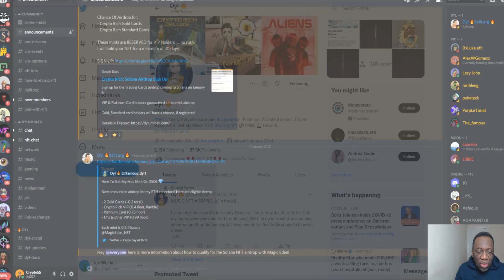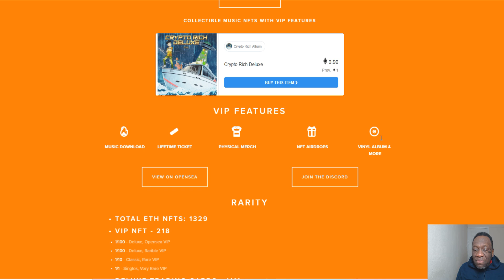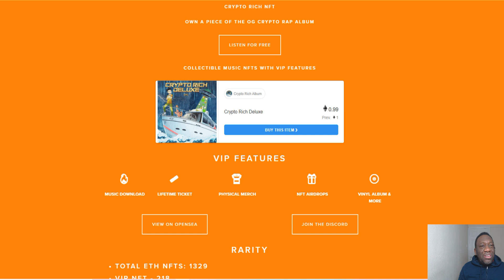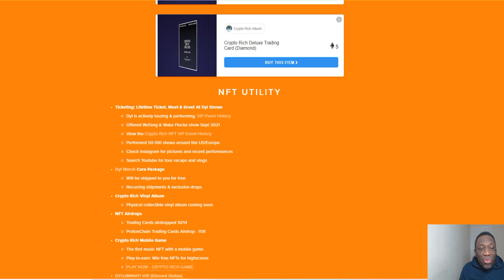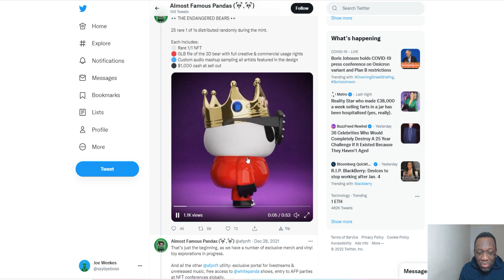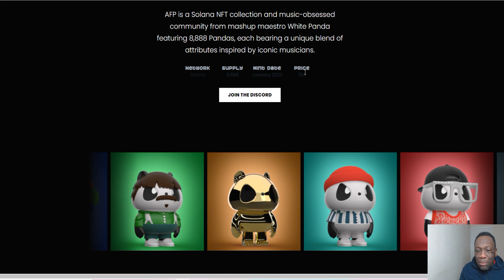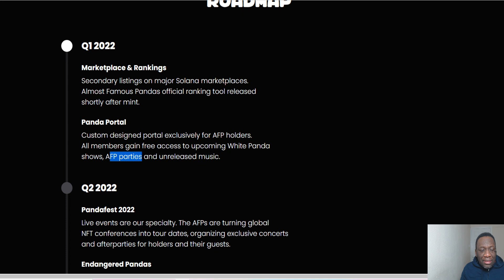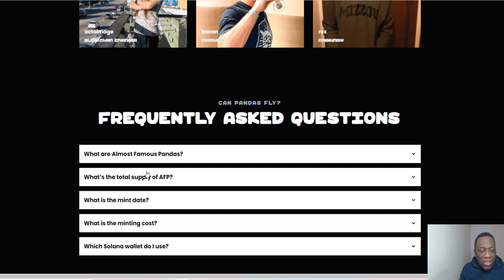Nft Music Upcoming Drops Solana Nfts | Solana Nft Projects To Mint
DYL AFP Solana NFts are getting more diverse these are some upcoming Solana nft drops to mint and they feature in the NFT music category on Solana
0:00 Music NFTs
1:30 What you get for your NFT
5:30 Game
8:10 AFP
11:50 What You Get
 This is just a brief insight into what has been happening with all things NFT music lately. You might be wondering how the industry will change as more people start dropping their own NFTs on platforms like Solana, and if NFT Music Royalties will be given or NFT merchandise , NFT free passes to see the Music artists, or what how the Solana NFT Music Creators and Collections will create Utility for their NFTs. So sit back and relax while I tell you a little bit about where we're headed in the future of music!

This video is about NFT Music Upcoming Drops Solana NFTs  and a few other topics but it also discusses following subjects:
-solana nft projects to mint
-Music NFts On Solana
-10 X NFTS

This video  also shows you the best way to not only make money with these music drops but also how to get your hands on them before they even come out. This video will be a guide for all those who are looking for an easy way into the world of NFT Music Drops.